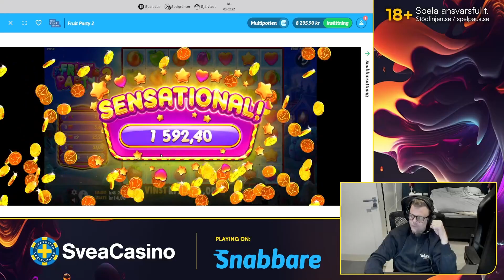214X!! BIG WIN I Fruit Party 2!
Ibland händer allt på sista snurret, se när WerreN spelar Fruit Party 2 och drar in 214x pengarna.

18+ | Spela ansvarsfullt| Stodlinjen.se| Spelpaus.se|